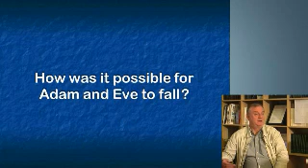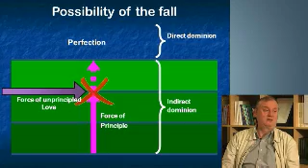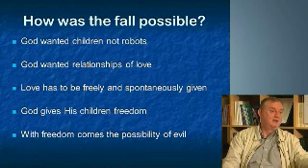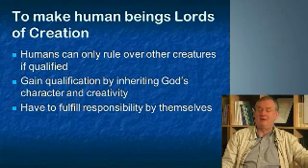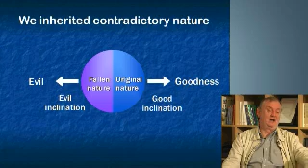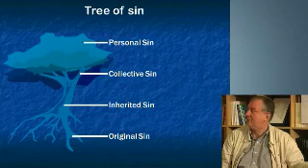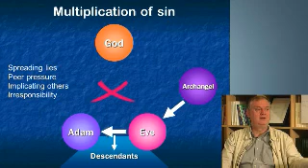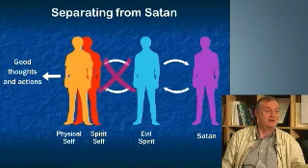Human Fall Part 2